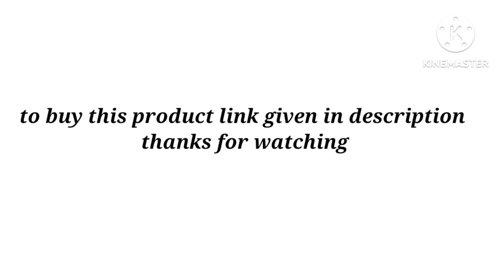best tripod with mobile phone holder